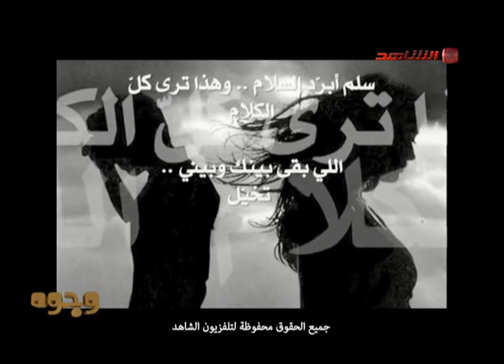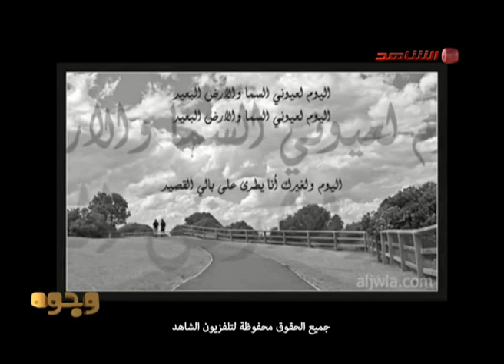وجوه 18 09 2014